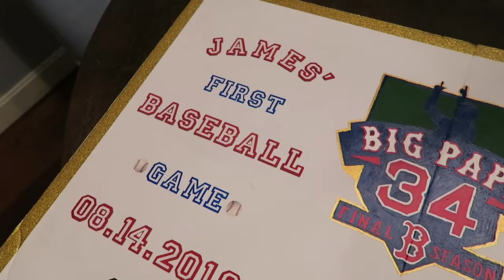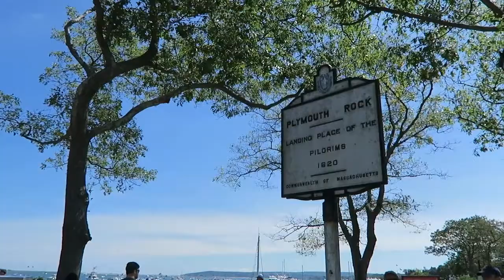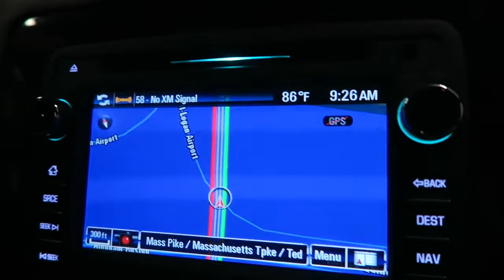VLOG | Boston 2016 | Part 2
Here is my last vacation VLOG from my trip to Boston!  I had such a fun time.  If you'd like to watch part one, here is the link...

Hope you all like the VLOG ;)